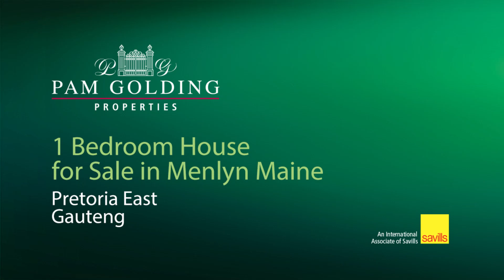Bachelor apartment for sale in Menlyn | Pam Golding Properties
Beautiful studio.
Menlyn Maine Residences is one of the most spectacular, vibrant urban residential developments that have entered the Pretoria market in recent years. Phase 2 construction has commenced with sales of more than R225m already concluded of the development.

Phase 1 however offers you this beautiful furnished apartment to start your investment from day 1 once registered in your name. This North Facing Studio with balcony must not be missed. Limited stock.

This 16 floor Green building - the first in Africa, which is perfectly poised amongst 5-star hotels, Sun-International's new Gaming facilities, malls, restaurants, includes the recently awarded finest restaurant "16th by Koi" on the 16th floor in South Africa, the corporate work place and Cintocare's state of the art health facilities.

Once phase 2 has been completed December 2024, On-site amenities that await you includes 2 swimming pools (one rooftop), mini-resort, 2 restaurants and a huge park.

Secure your investment immediately.